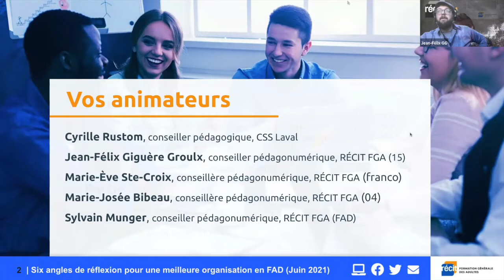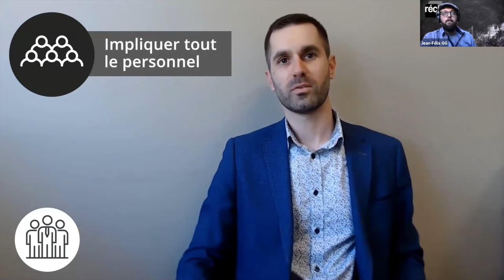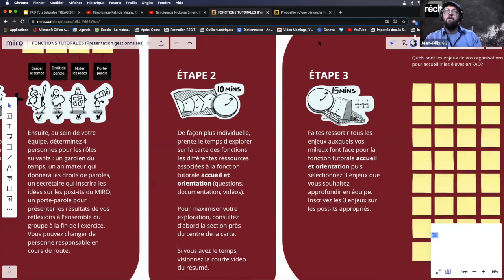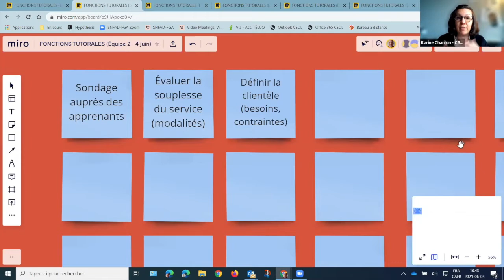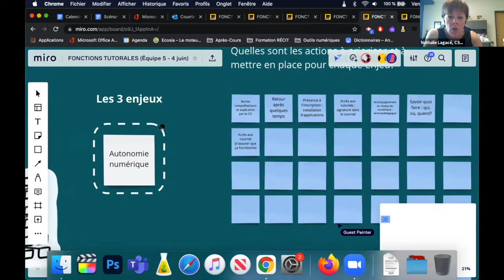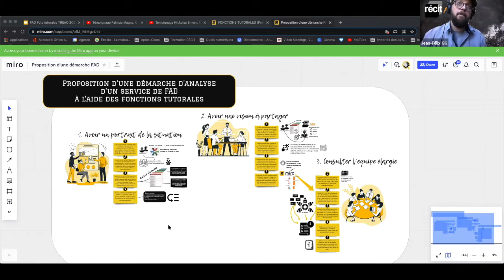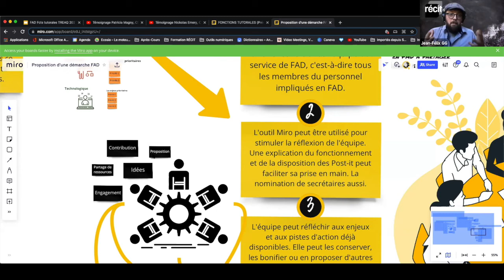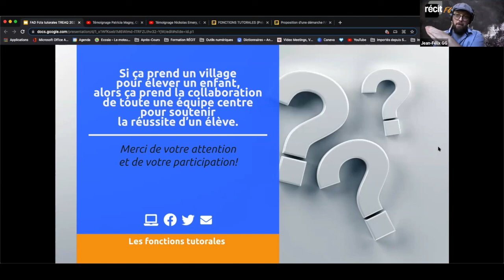Webinaire | Six angles de réflexion pour une meilleure organisation en FAD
Cinquième rencontre d'une série de webinaires en FAD sur les fonctions tutorales qui permettent d’analyser un service de formation à distance selon six angles de vue. Celle-ci est destinée aux gestionnaires.

Sommaire
0:00 Début
0:11 Présentations, introduction et ordre du jour
4:08 Présentation d’un cadre d’analyse
8:36 Témoignages de gestionnaires ayant expérimenter l'outil d'analyse
13:26 Présentation de deux outils

14:44   1. Présentation d’un outil d’exploration dans Miro. Réflexions et discussions autour d’une fonction tutorale
26:08 Retour en plénière
26:44 - Fonction accueil et orientation
31:33 - Fonction organisationnelle
37:14 - Fonction pédagogique
39:54 - Fonction technologique
42:57 - Fonction relationnelle
48:08 - Fonction évaluative

53:00   2. Proposition d’une démarche d'analyse et témoignages
1:08:40 Présentation des ressources et accompagnement 21-22